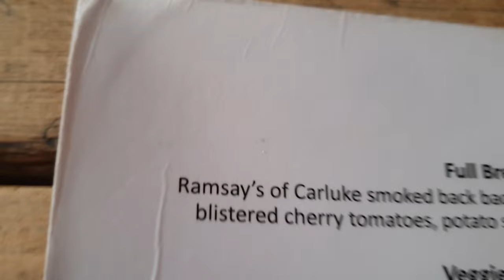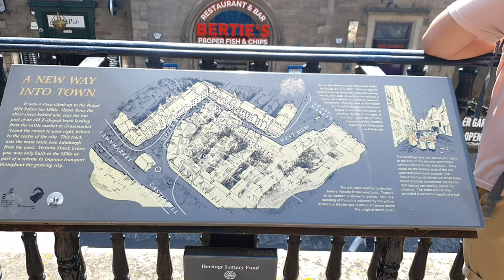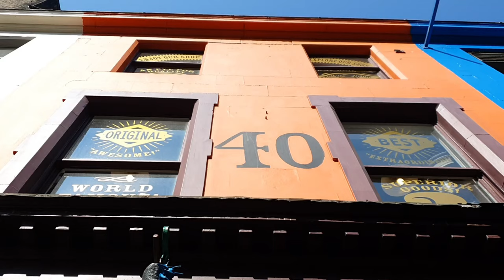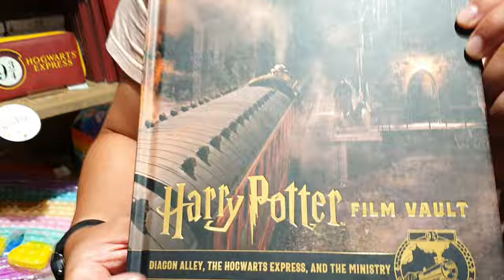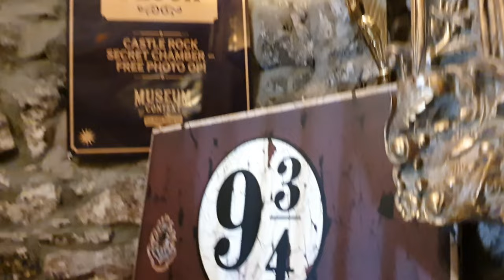Scotland Wander to Roam with Cairngorm Reindeers, Kelpies, & Experiencing Edinburgh's Charm (Part 8)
Hello!, Hop on to Jo-Ho's-Wandering-Journeys!

This wander travel is packed with so many memorable journeys.

We visited the Cairngorm Mountains to have a chance to feed the Reindeers.
Thinking of visiting?
Its perfect visit for your family!

Then we went to see the majestic Kelpies of Scotland, its free to roam around, and if you have time see it at night to see the illumination.

Also arrived at Edinburgh, it is our first time in this charming city, its full of history, castles, lovely food and its even great to explore it at night.

We have also visited the Warner Brothers Studios in London, check our vlog coverage of that here:

We have been to the Jacobite train, also known as the famous Harry Potter train which will take you to the Glenfinnan viaduct where scenes from the movie was taken there. Also got it covered here:

I hope you enjoy this vlog, and please if you are thinking visiting Scotland soon, i hope our vlog entices you to go!
Stay Happy